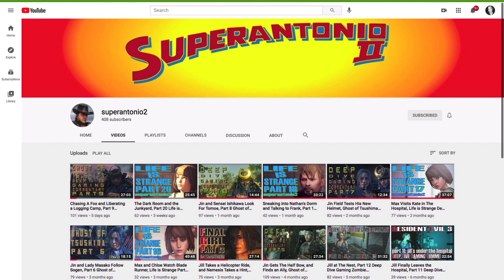The Folly of Solomon, and An Alpine Goat, Marston Mondays Part 47 in Red Dead Redemption 2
john finds a treasure map and admires some condors...